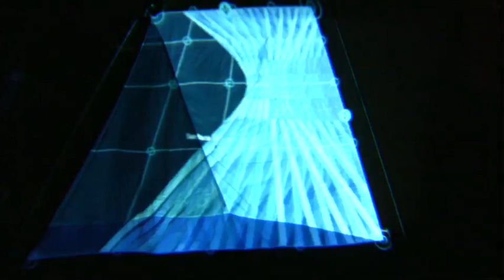PopcoreBiennal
Happening Morphine Machine durant la Biennal de sculpture de Saint-Jeaqn-Port-Joli.